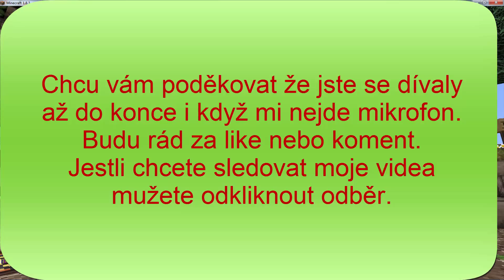Mini games 1.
Dejte jsi prosím kvalitu na HD ať jsi nestěžujete že kvalita je mizerna.